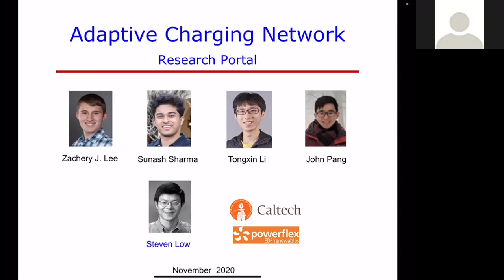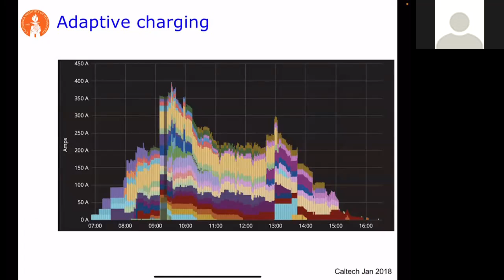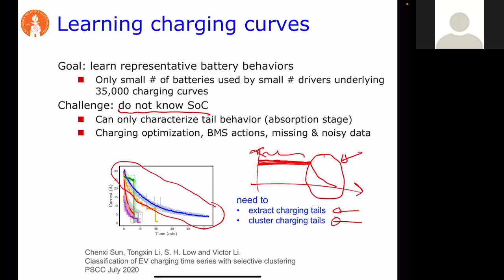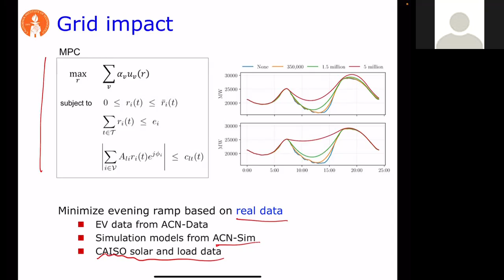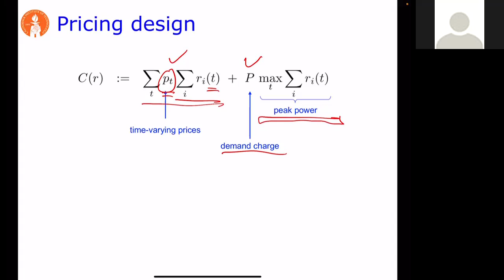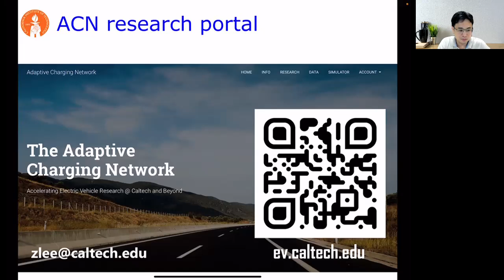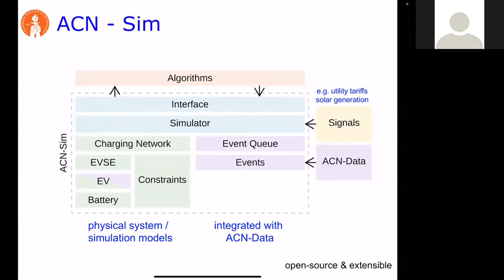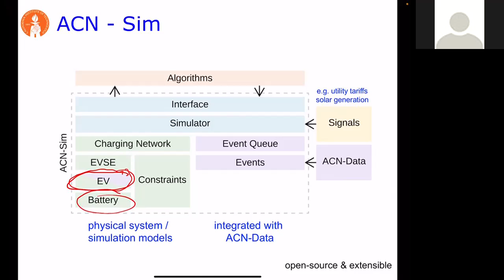Workshops - ePerf: Talk 5, Steven Low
ePerf – 2nd International Workshop on Performance and Modelling of Energy Systems